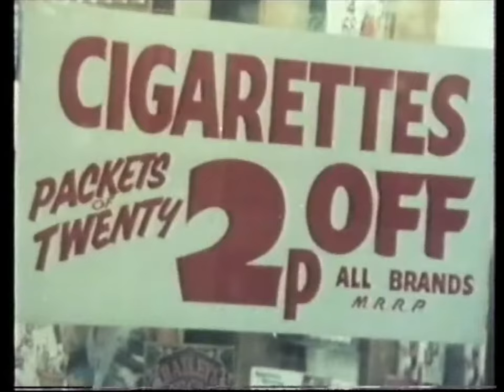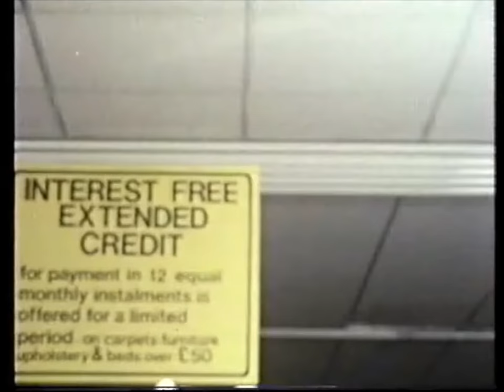Three Piece Suite - Neil Innes (HD)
Three Piece Suite from ‘The Innes Book of Records’.
Original broadcast date: 24th January 1979.

“It matches the curtains and the walnut veneer”

Neil’s ode to middle class existence. Man of the suburbs Nobby Normal and his wife go to a department store, sign up to buy something on credit, go home and eat dinner in silence, throw a party, and show home movies. A song from Neil’s second album ‘Taking Off’.